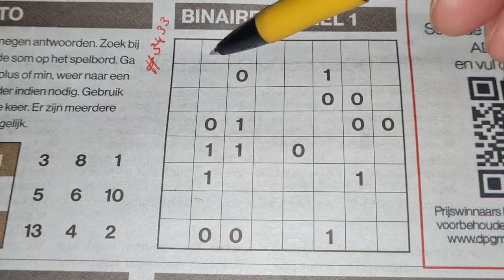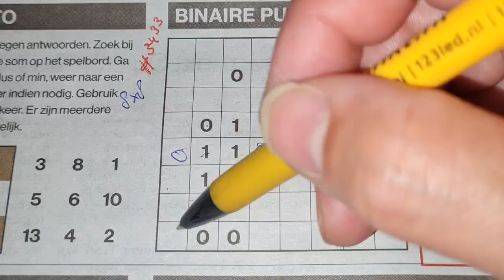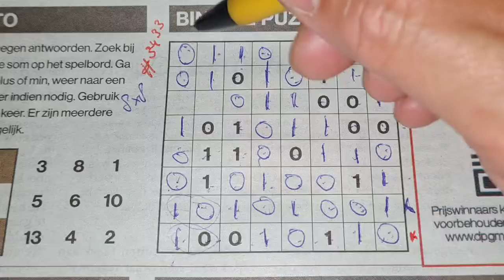Wednesday. Bonus Extra edition (#3433) Binary01 Sudoku puzzle. 09-22-2021 Extra part 2 of 3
Enjoy the Binary Sudoku puzzle (Wednesday 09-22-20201edition)